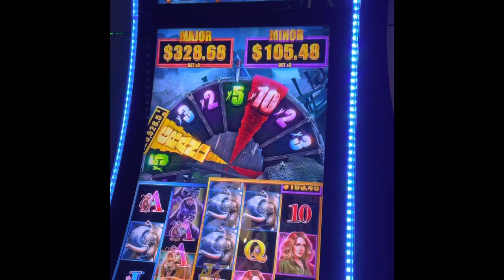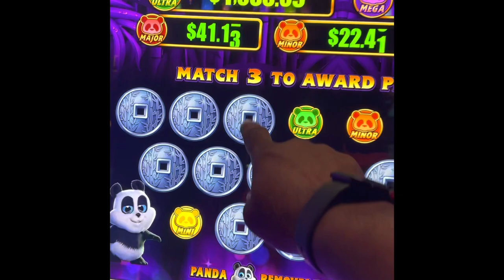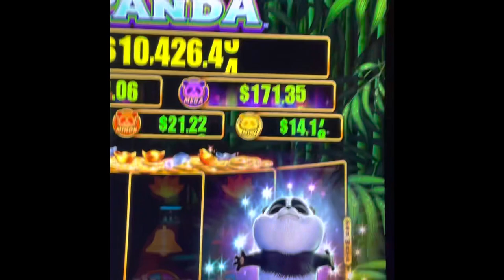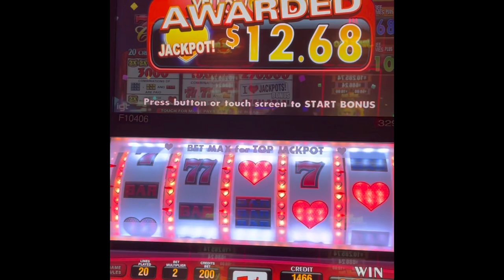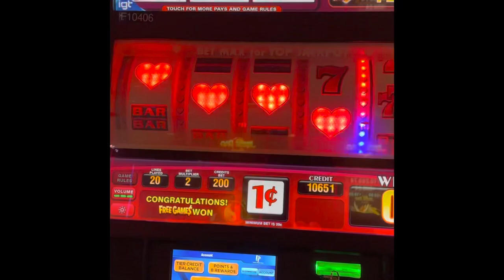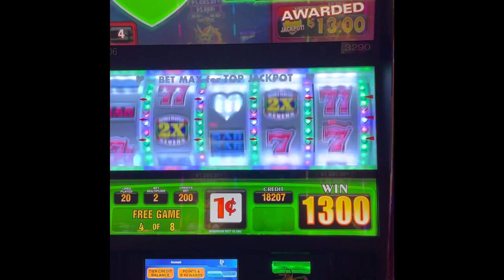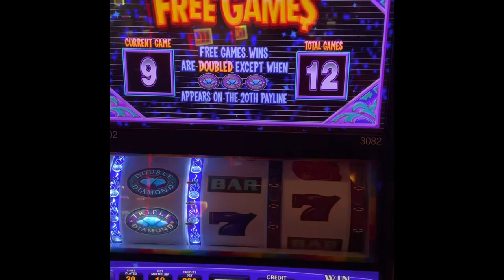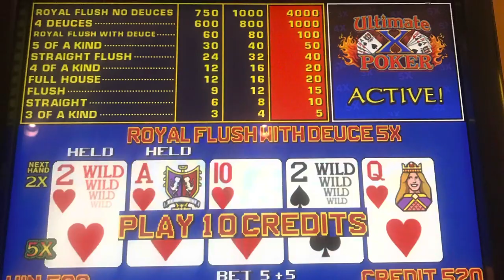Part 2 bonus after bonus IP Casino Biloxi Mississippi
Part two of some exciting bonus games at the IP Casino 🎰 in Biloxi